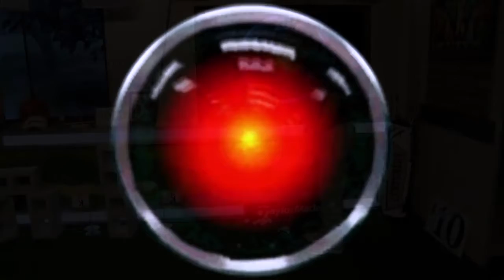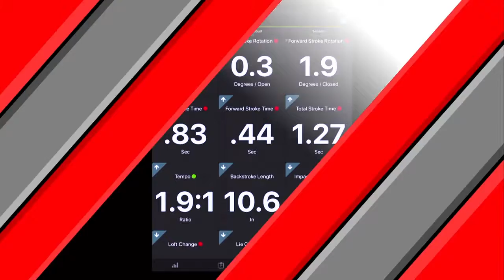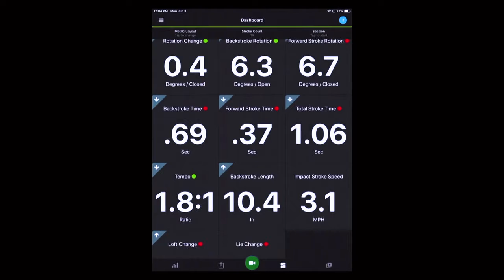The Golf Kingdom Show 7 - Fathers Day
TGK show segments:
Build It - Better club control
Pop Culture - Space Odyssey putting help
Guest Brittany Lincicome and Jojo Gentry
Build It - NO Stankey leg in your swing
TaylorMade Equipment
Just Hot Air
Pop Culture - Back to the Future Swings
Time to Rise - Fathers Day edition